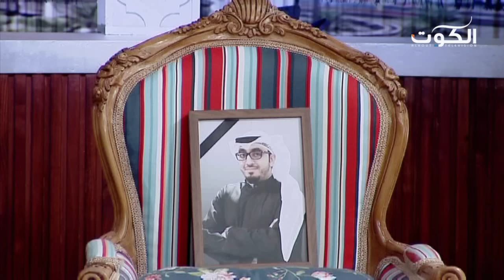حلقة خاصة - عن فقيدنا الغالي المرحوم عبد العزيز بوفتين- الفقرة الثانية